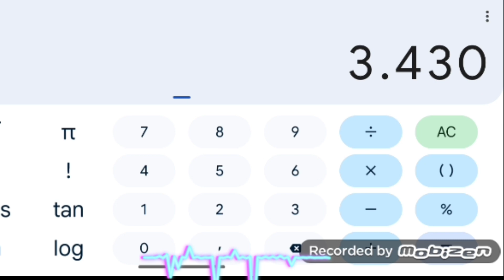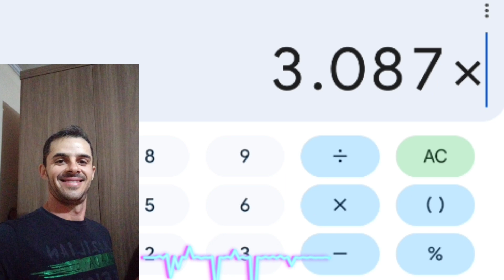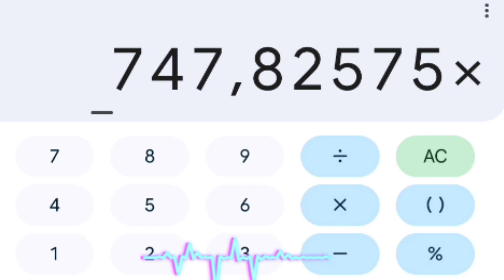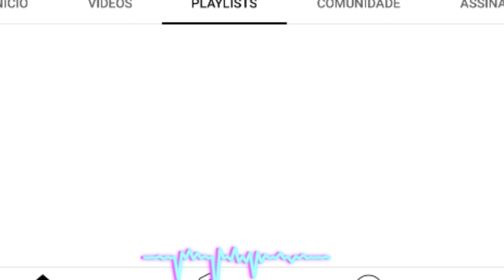Se você não faz Polinização Manual em seu Maracujá vai mudar de idéia 🚨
Ola sejam bem vindos a mais um vídeo sobre O manejo do Maracujá. Hoje mostro como é feito a Polinização Manual com uma ferramenta que fiz na propriedade e me dá um pegamento de quase cem por cento de frutos.
🚨 Então a intenção é fazermos um cálculo de quanto de fruto vou conseguir fazendo a Polinização em apenas 1 dia e quanto eu deixaria de ganhar deixando essa Polinização por conta das mamangavas que gera um pegamento médio de apenas 10% de flores contra quase 100% no polinizador Manual.

👉Pra nós ajudar a continuidade do nosso trabalho é importante seu 📌Like 👍(mostra ao YouTube que o conteúdo é relevante)
📌Sua inscrição com o 🔔em Todas ( para ser notificado sobre novos conteúdos).
📌Seu compartilhamento ( pois assim mais pessoas podem conhecer nosso trabalho)
📌Assitir pelo menos parte dos anúncios ( eles geram uma pequena receita pra nós ajudar a manter o canal)
📌Outras formas de apoiar o canal(ser membro 2,99 mês valor muito pequeno mas que será de grande ajuda em nosso trabalho).